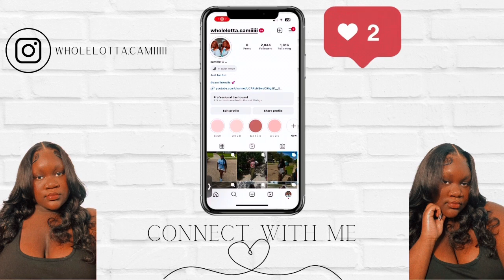nail day vlog | birthday freestyle | french tips & more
I DO NOT OWN THESE

I DO NOT OWN THESE SOUNDS THEY ARE NOT NOT MINE